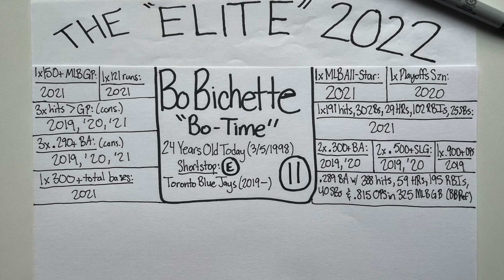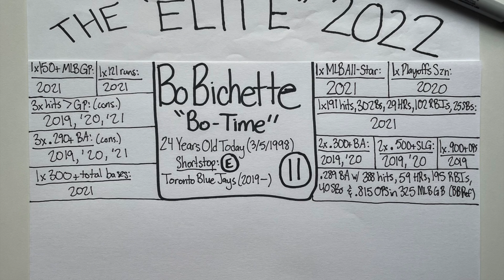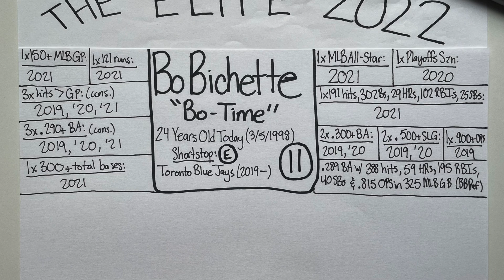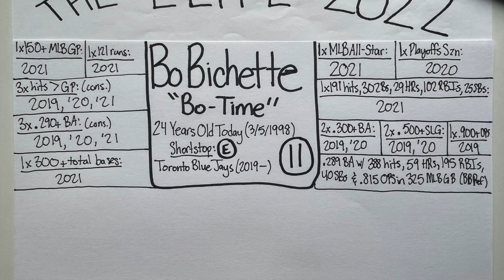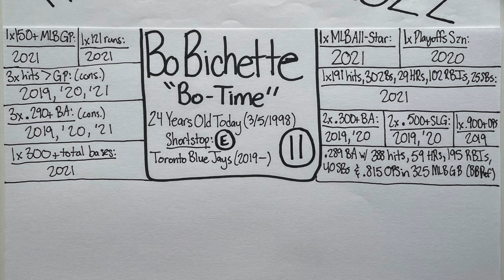"Elite" Profile 2022: Bo Bichette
Recorded March 5, 2022. The picture was taken July 17, 2022, so the career stats are consistent with his career until this date. This is one of my "Elite" Profiles that I made in 2022 where I describe what separates these particular athletes from other cream-of-the-crop athletes in their sports. Because Bo Bichette turned 24 on March 5, his is the 46th "Elite" profile on my 2022 playlist, and his is my 12th "Elite" Baseball profile of 2022. In this episode, I break down the hype and the numbers as I decipher what makes young Bo Bichette one of the MLB's most consistent offensive talents to look out for over the next few years. I used the Pro Baseball-Reference database to research his stats and accomplishments as an elite professional baseball player. I additionally used Wikipedia to cite his past team accomplishments with the Toronto Blue Jays organization. I have only recorded the accomplishments he has achieved to this date, and I have not yet logged all of this current season's stats because the 2022 MLB season is not yet complete as of July 17, 2022. My intent with the profiles is to provide my justification for referring to these particular athletes as not only great, but athletes that are performing at an "elite" level within their own sport. I recorded this episode and took this picture with my iPhone. Thanks for being a part of the journey.